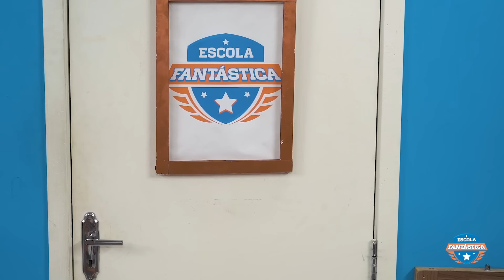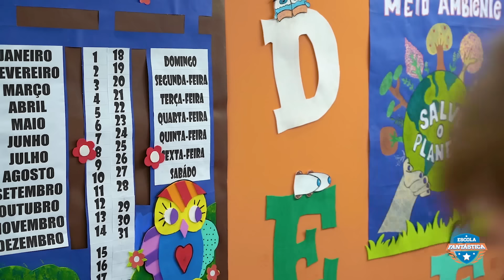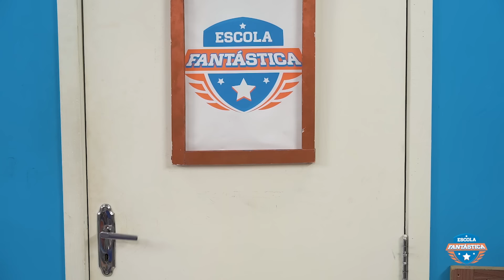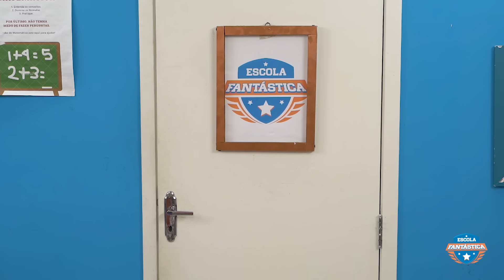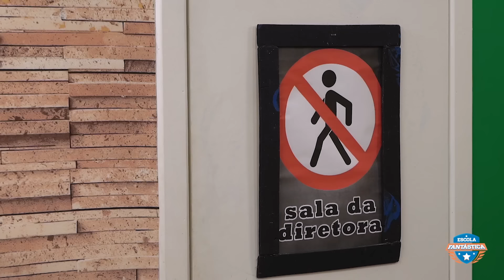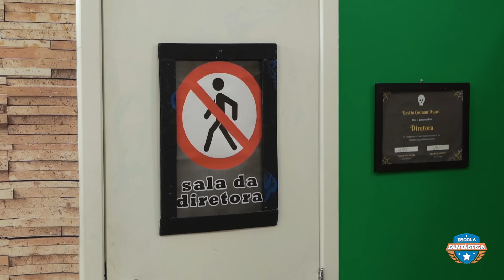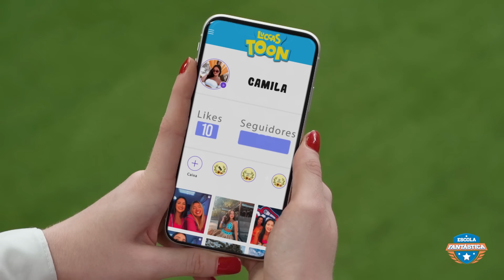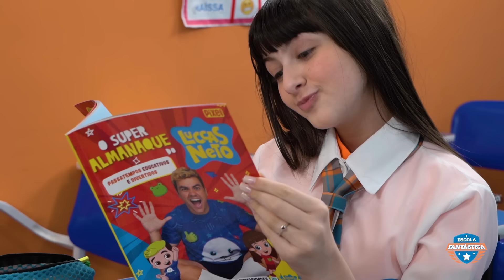LUCCAS NETO | O Melhor do Luccas Neto por 1 hora | Em português